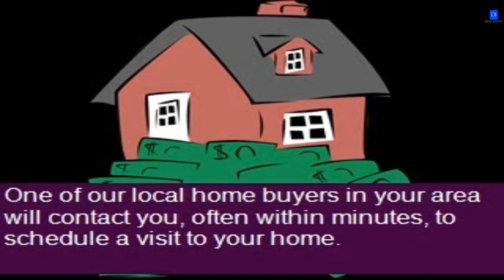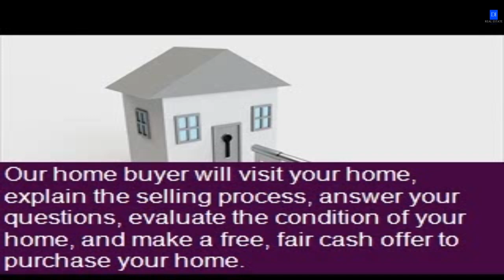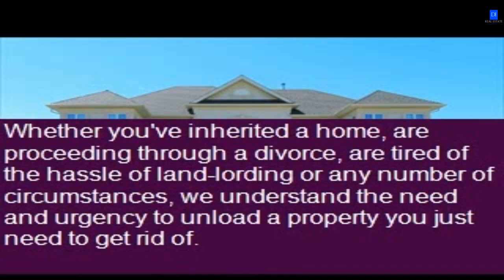What Is Needed To Sell A House For Cash -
Go To My Website To Find Out More and Leave Your Details.